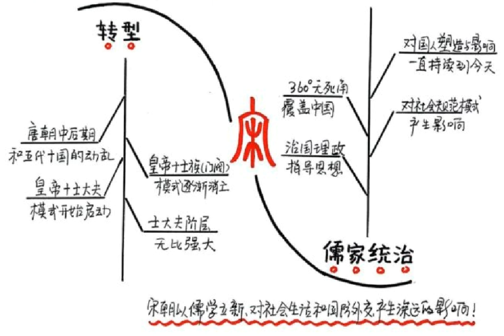哈佛中国史4